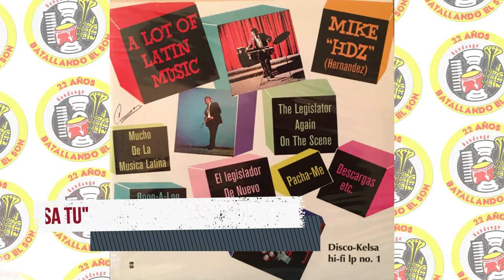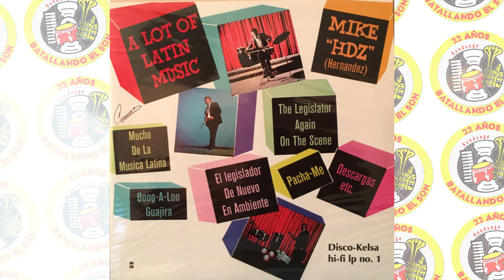Mike Hernández - Mentirosa Tu / SANDUNGA!